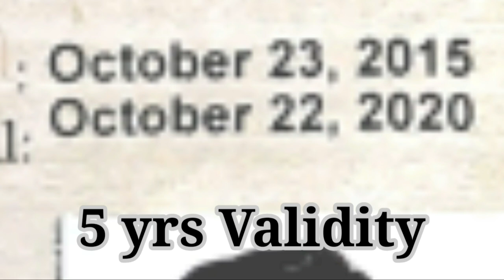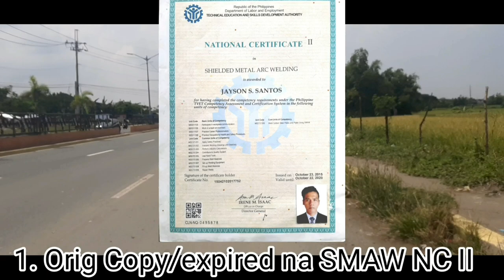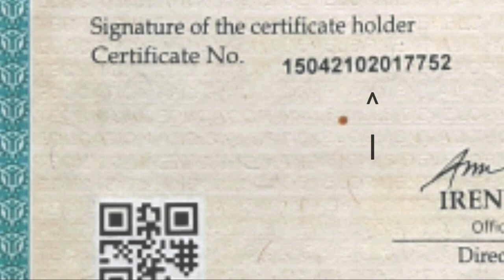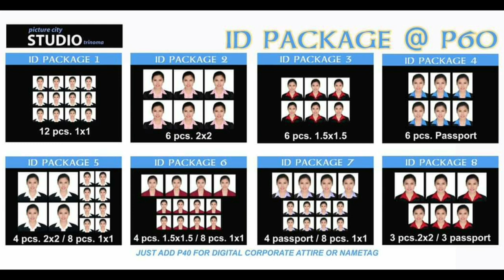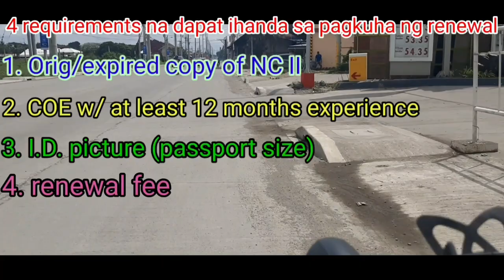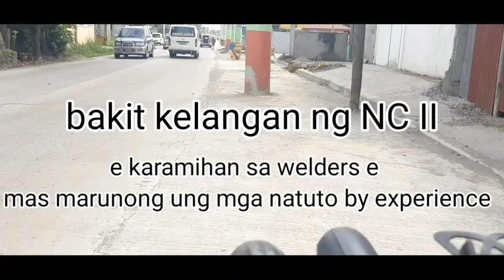SMAW NC II (renewal) mga dapat ihanda sa pagkuha ng nc2 renewal